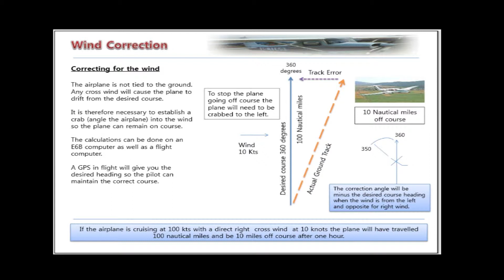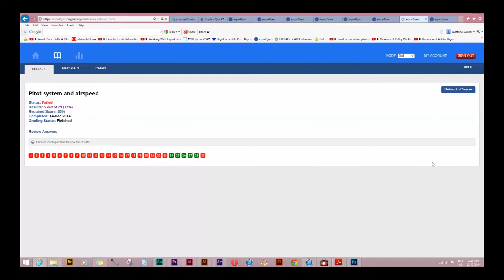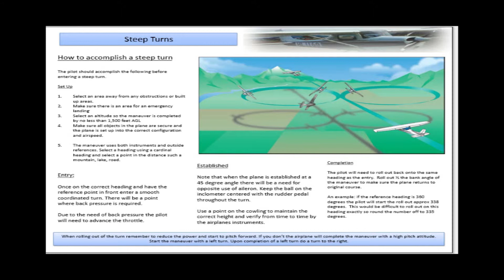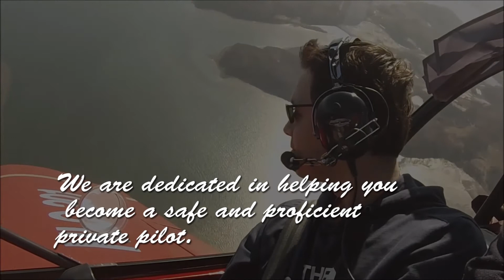expat flyers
This is a description of our online FAA course in the Korean language